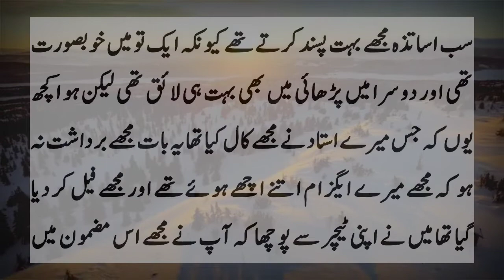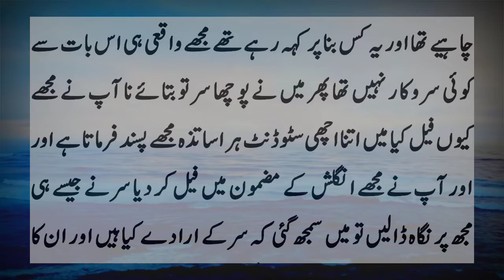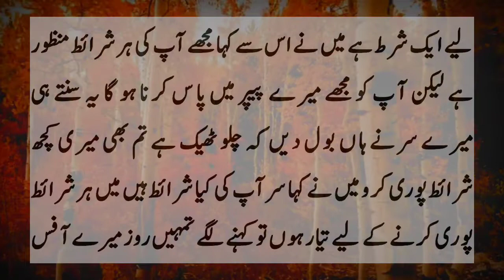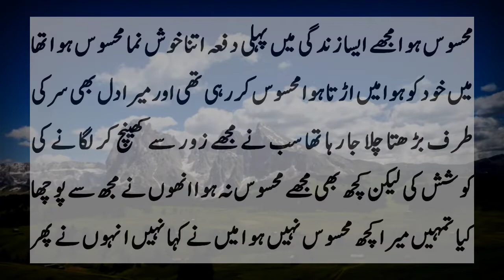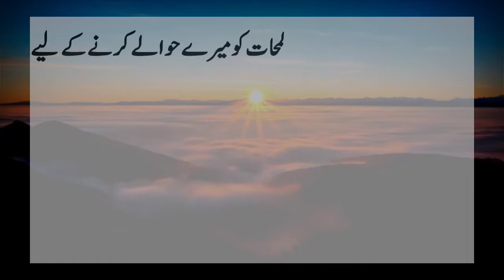An Emotional Sexy Stories | Sexy Story | Moral Stories | Pakistani Family Story | Teacher Story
I Shere An Emotional Story Noval Book Story With You GuyzZ Hope You like My Moral Story in Urdu

Assalamualaikum GuyzZz i create This Channel For You GuyzZ i Love To Shere Urdu Quotes And Sufiya Lines Amd Urdu Stories with You GuyzZ Just I Want One Thing From Ur Side Just Sport me

Shere My VideoSs